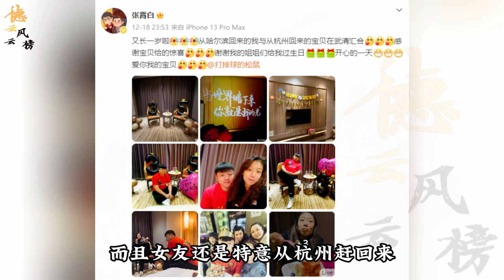【德云社】郭老师又要准备酒席了，霄字科大师兄和女友晒照，婚期怕是不远了#张霄白#郭德纲